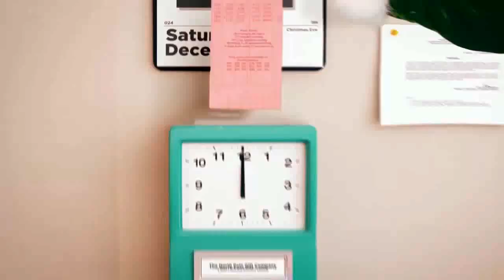Check out my ElfYourself Dance!